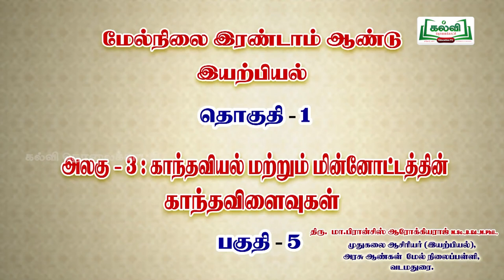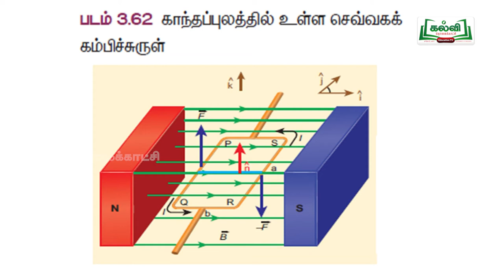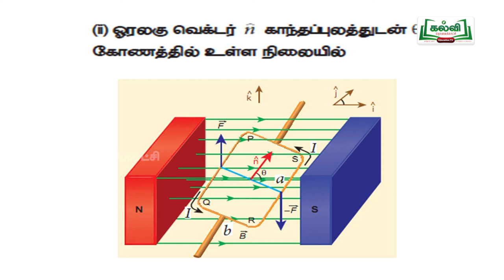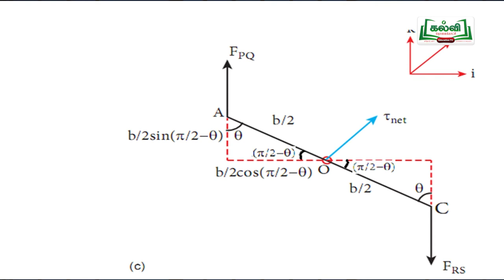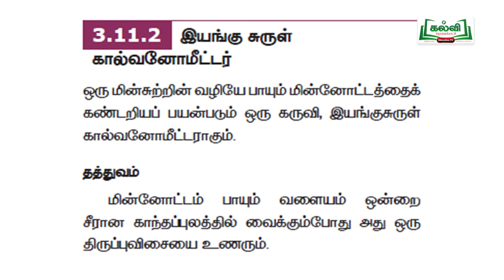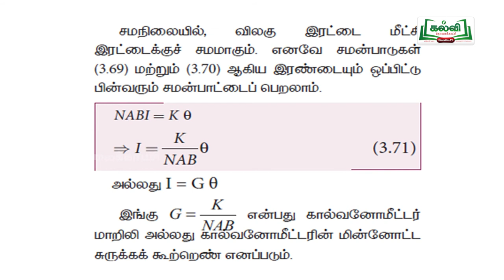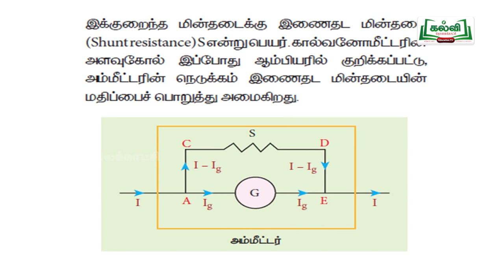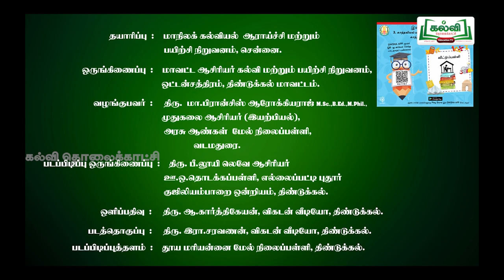ST_DGL_C12_PHY_U3E5P188_TM_HR